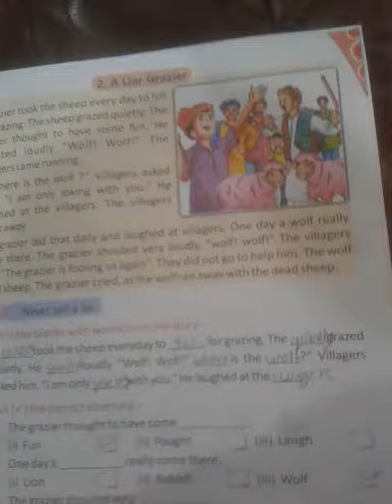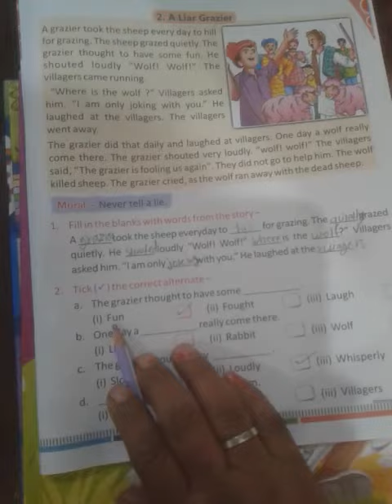Drone International School class 1st subject English grammar 43 exercise video